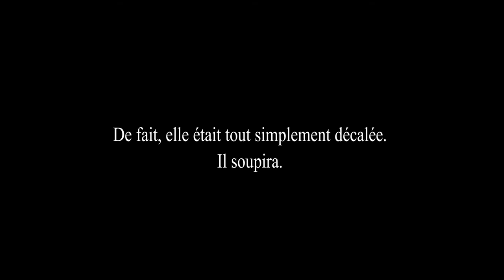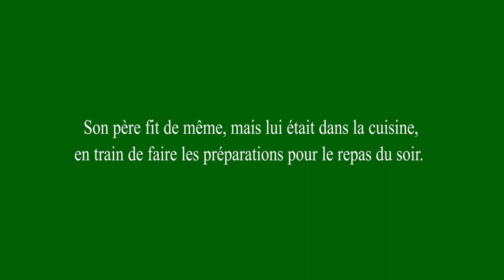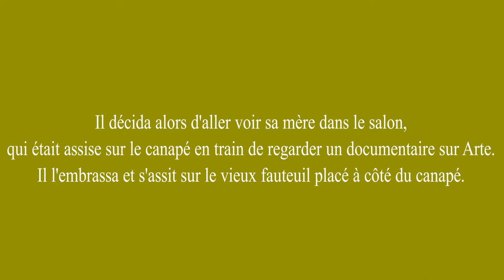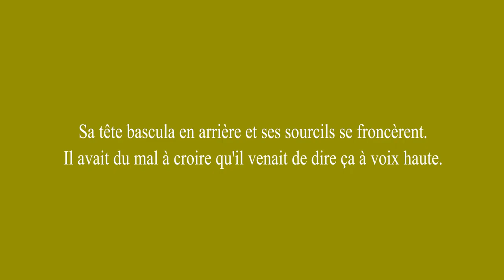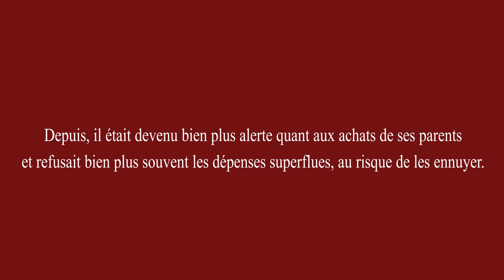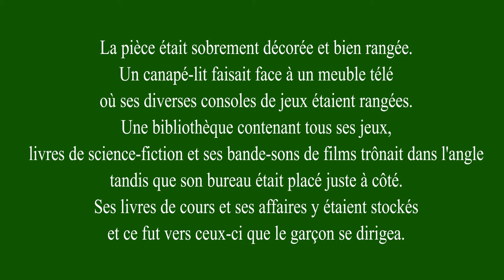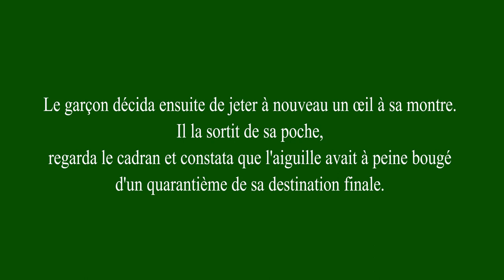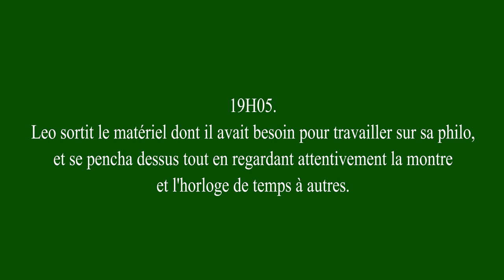Épisode 1 (6ème Partie) - Les Chroniques de Loutre-Monde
Où Leo comprend enfin ce qui lui arrive...

N'hésitez pas à partager la vidéo si vous avez aimé. Chaque petit coup de main compte !

Pour pouvoir lire le reste du livre, vous pouvez aller sur 404 Factory

Au prochain épisode... Mystère.